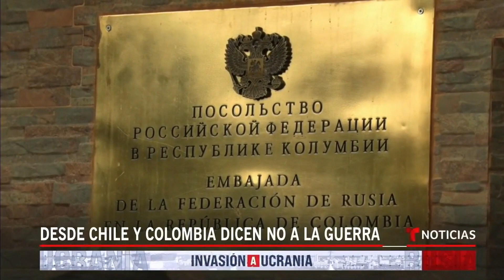Protestas en América Latina contra la invasión a Ucrania | Noticias Telemundo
Video oficial de Noticias Telemundo. Los alrededores de la sede diplomática rusa en Ciudad de México fueron escenario de una gran concentración en protesta contra el ataque bélico al país vecino. Lo mismo ocurrió frente a las embajadas del Gobierno de Vladimir Putin en Colombia y Chile.